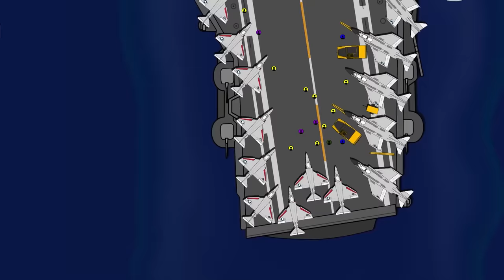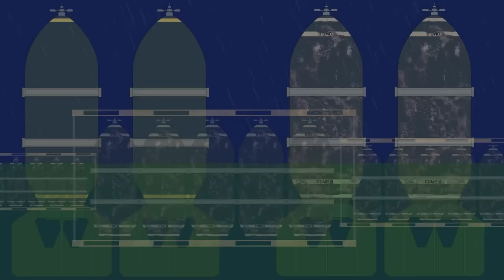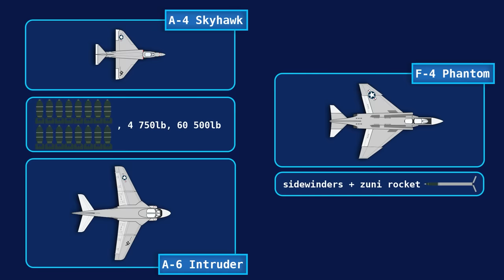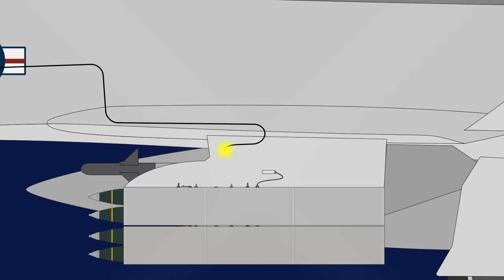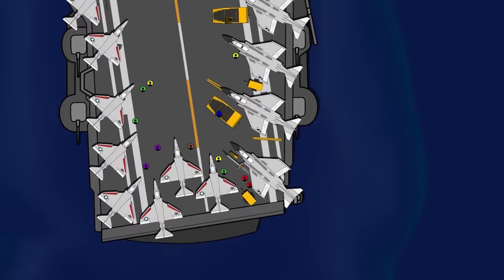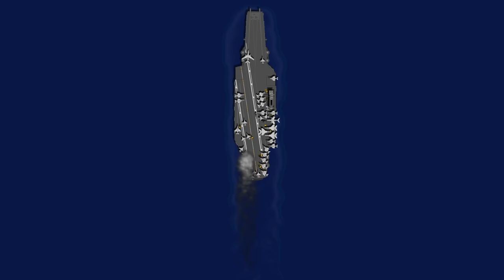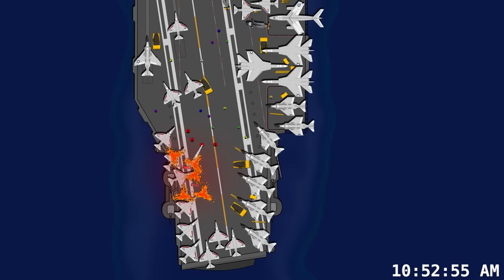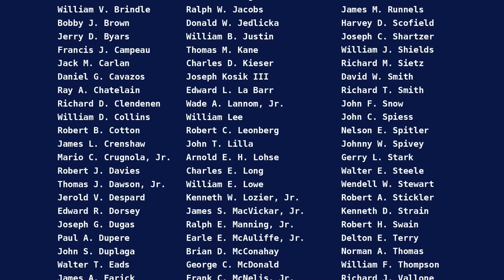F4 Phantom Misfires on Crowded Flight Deck - Fire on USS Forrestal Animated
On July 29th 1967, on the flight deck of the supercarrier USS Forrestal, a rocket from an F4 Phantom misfired, smashing into a Skyhawk opposite and starting a fire that led to huge explosions that threatened all 5000 crew onboard. This is the story of how it started, and how it was fought.

0:00 - Intro
0:30 - The Forrestal's Mission to Vietnam
3:10 - July 29th 1967
5:06 - ten fifty one and twenty one seconds
8:00 - The moments that changed everything
8:50 - Forrestal fights for her life
12:15 - Extinguished
13:13 - Counting the Cost

Sources:

Gregory Freeman, Sailors to the end: the deadly fire on the USS Forrestal and the heroes who fought it
Max Hastings, Vietnam
Thomas McKelvey Cleaver, The Tonkin Gulf Yacht Club: Naval Aviation in the Vietnam War